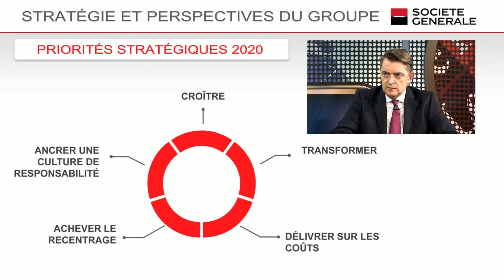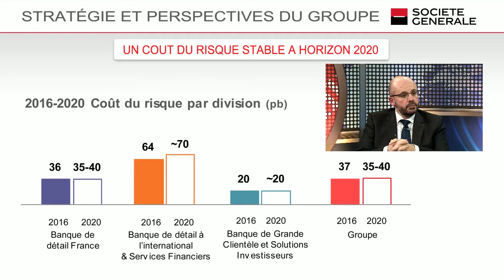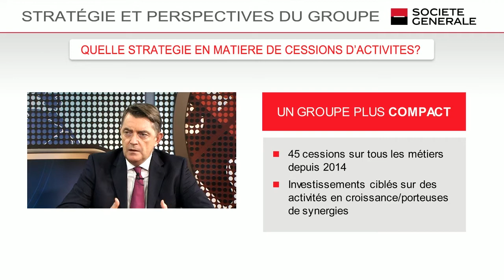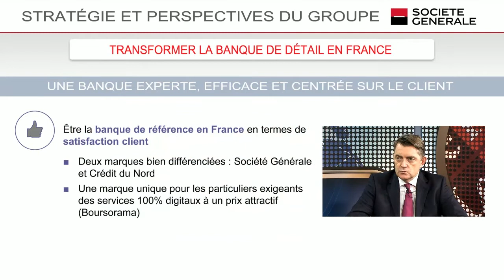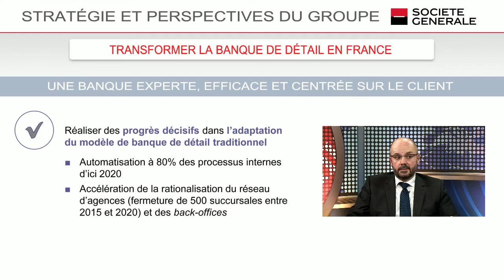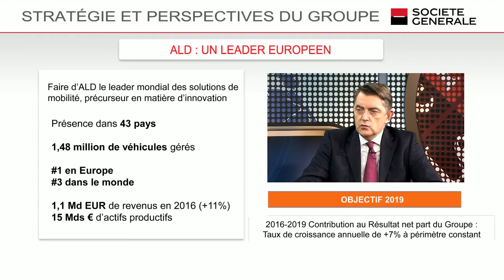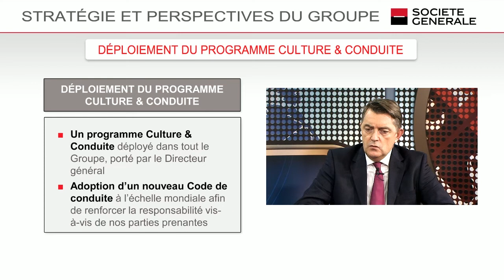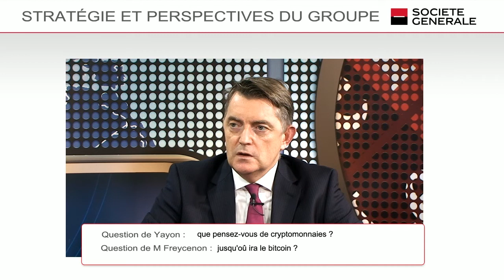Société Générale Replay E-réunion d'échange et d'information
E-réunion d'échange et d'information avec la Société Générale en Direct. Philippe Heim, Directeur Financier du groupe Société Générale répond aux questions de Lionel Garnier, Chef de service du Revenu.